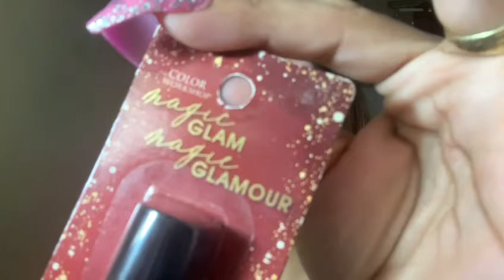Life Update | Lipstick and Lip Gloss Review | Second Vaccine Update VLOG Style 5-7-2021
Hello!!! Welcome to my QueensLife Channel, I love Dollar Tree Hauls and Walkthroughs from all store plus i love doing Product reviews and Taste Testing and i like talking a lot! Mini Mukbang, Coupons, Vlogs, DIY, Thrifting, Scratch off Lottery, Unboxing mail that viewers want to send me and  Rants. Sit back and relax and enjoy and have a cup of Coffee or Tea or Juice and lets spend some time together. I also include my Family in some of my videos.
QUEENSLIFE
98 NORTH ST